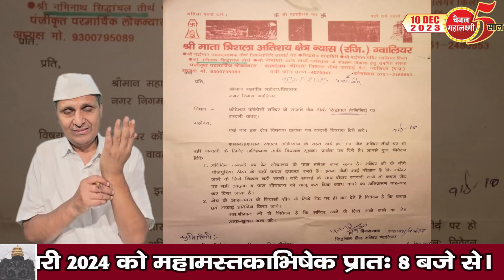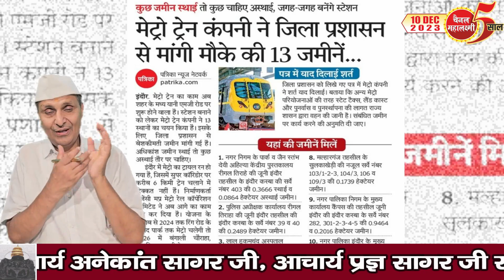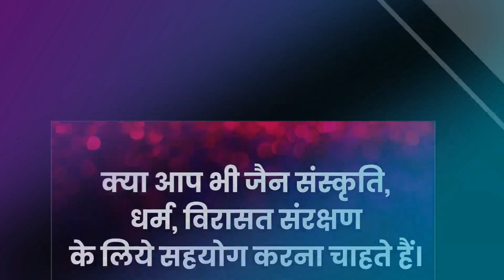Ep.2289 ग्वालियर जहां दुर्दशा पर नहीं सुनता कोई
कैसा ग्वालियर जहां महावीर स्वामी का मंदिर मानो कैद
जहां जैन मूर्तियों पर गिरता सड़ांध पानी
जहां मंदिरों के आगे बन गये कूड़ाघर
जहां इतना जर्जर कि मंदिर ही ना गिर जाये
इंदौर में क्या टूटेगा जैन स्तम्भ
अयोध्या में पिच्छी परिवर्तन